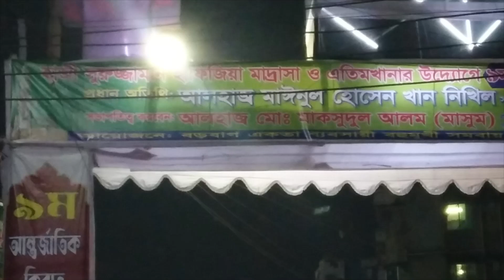ঢাকার ব্যস্ত রাস্তার উপর ওয়াজ !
ওয়াজের নামে শীতকাল এলেই শুরু হয়ে যায় গলিতে গলিতে রাস্তায় রাস্তায় ওয়াজ। যেন কেউ দেখার নেই ! নেই অনুমোদনের দায়। জনগণের দুর্ভোগের বিষয়টি একেবারে তুচ্ছ করা হয় ! ঢাকার প্রতিটি মসজিদের পর্যাপ্ত জায়গা আছে যেখানে অনায়াসে ওয়াজ করা যায় ! তবুও রাস্তায় ওয়াজের মজা ওনারা ছাড়তে রাজি নন !  সময় এসেছে এই অরাজকতা বন্ধ করার । পৃথিবীর কোন সভ্য দেশে  ব্যস্ত রাস্তা বন্ধ করে ওয়াজ করার নিয়ম আছে বলে মনে হয় না ! খোদ সৌদি আরবেও এসব ধর্ম সভা করা নিষিদ্ধ করা হয়েছে ! তবলীগ জমাত মসজিদে মাইক ব্যবহার তো অনেক আগেই নিষিদ্ধ সৌদিতে ! আমাদের সরকার ভোটের আশায় ধর্মীয় সব অরাজকতা মেনে নেয় ! যদিও সুজুগ পেলে ধর্মান্ধরা নিজস্ব প্রতিকেই ভোট দেয় !